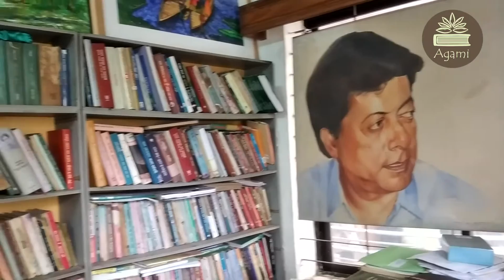Mamunur Rashid - Acknowledging Agami Student Sanjida Shaikh Letter